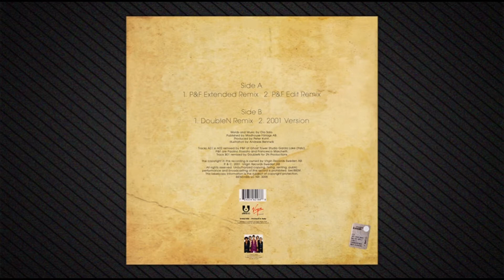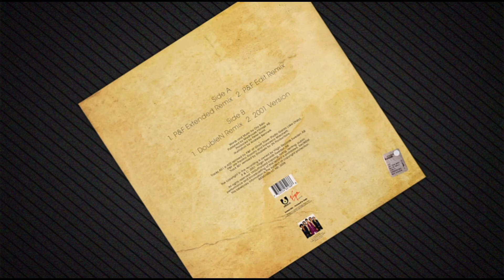(2001) THE ARK - Let your body decide (P&F Extended Remix)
ANNO:  2001

ARTISTA:  THE ARK

TITOLO:  Let your body decide (Remix)

TRACKLIST:
1. Let your body decide (P&F Extended Remix)
2. Let your body decide (P&F Edit Remix)
3. Let your body decide (Double N Remix)
4. Let your body decide (2001 Version)

ETICHETTA:  Ultralab

CATALOGO:  5462166

AUTORI:  O. Salo